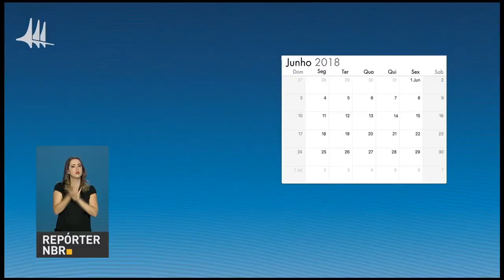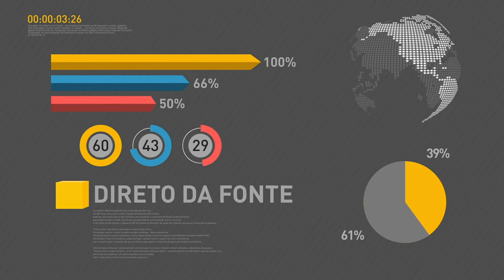BOLETIM REPÓRTER NBR 15h - 18 de junho de 2018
REPÓRTER NBR 15h - 18.06.18: No Paraguai, durante participação da Cúpula do Mercosul, o presidente Michel Temer destacou o caráter de integração do bloco e afirmou que o Mercosul recuperou a credibilidade. E mais: Tem início o pagamento do PIS/Pasep para trabalhadores com 57 a 59 anos.